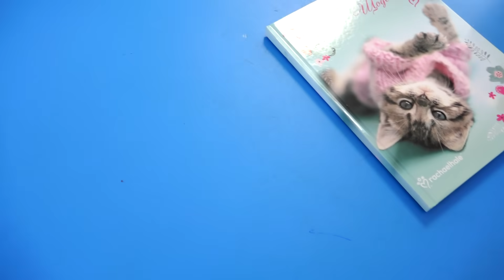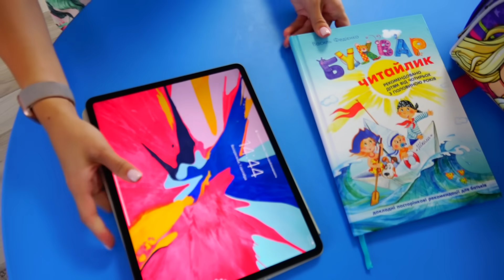1 Сентября! Что Амелька возьмёт с собой в школу? Первый раз в Первый класс!